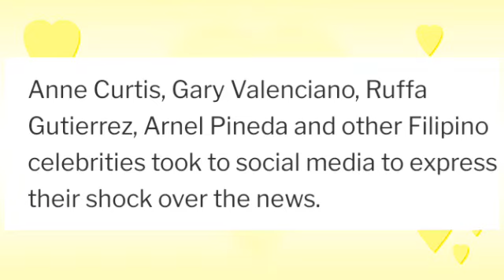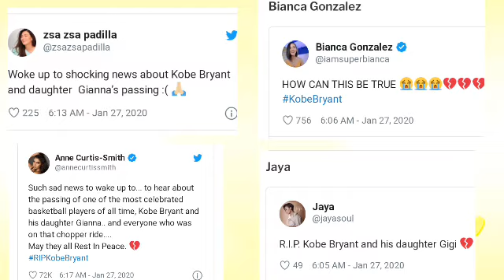{FAREWELL} PH Celebreties Mourn Death Of NBA Legend Kobe Bryant | E.A Showtime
Bryant who played for the los angeles lakers for 20 years died in a helicoptef crash in calabasas california on sunday.His daughter Gianna 13 also died in the crash.